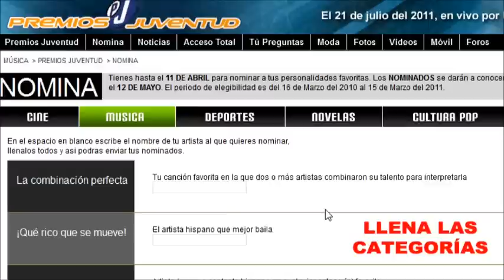Dyland & Lenny en Premios Juventud (Promo)